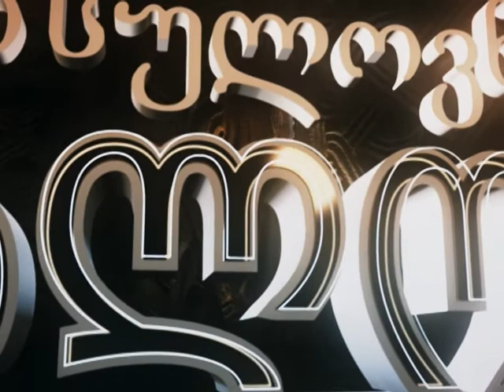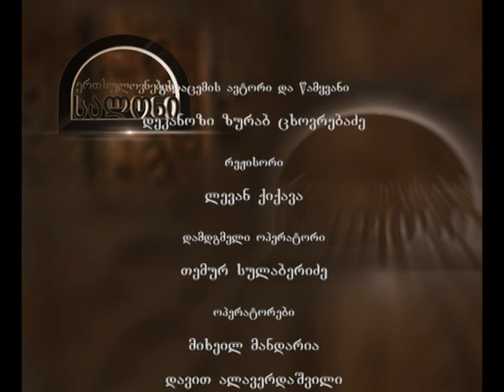აზროვნება და ღრმა აზროვნება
"ერთსულოვნების სალონი"
თემა: აზროვნება და ღრმა აზროვნება
გადაცემა # 90
სტუმრები: დემურ ჯალაღონია, ირაკლი ბრაჭული